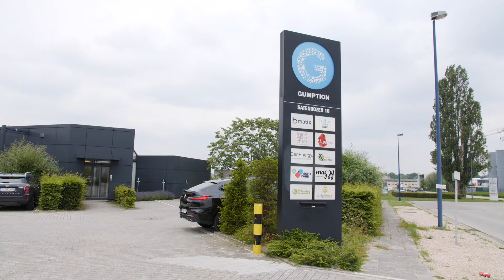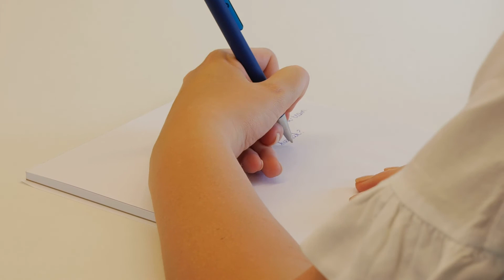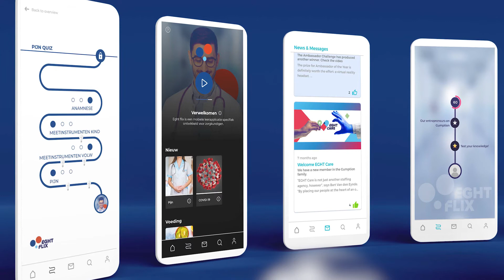EGHT Care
Wist je dat er momenteel er zo’n 700.000 mensen in de zorg werken? Dit wordt nog steeds als een tekort gezien. Daarom gaan we vandaag langs bij een expert die alles weet over werken in de zorgsector!